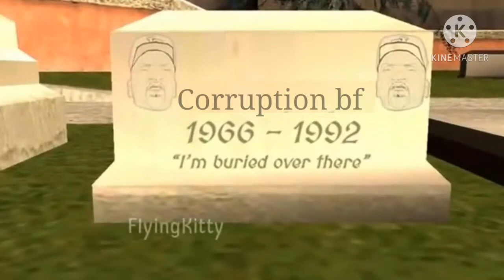FNF Soul Boyfriend Funny Memes 4